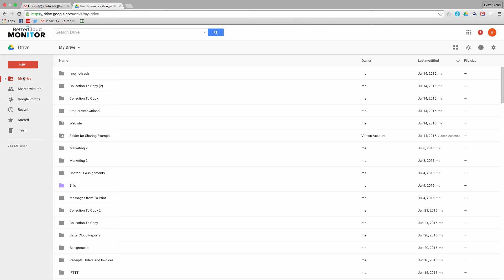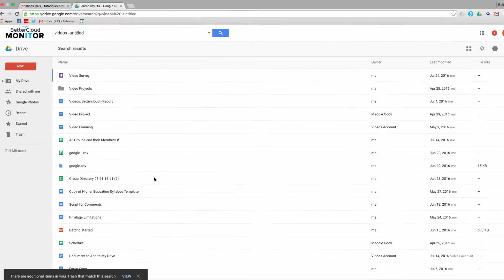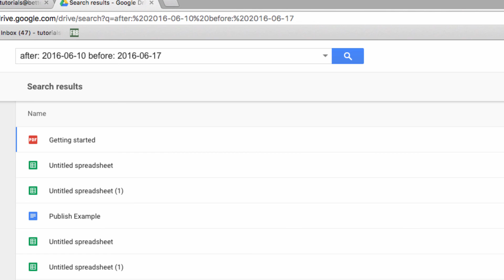Advanced Search in Google Drive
Watch this quick video to learn about advanced search operators in Google Drive. These search operators are especially useful when you’re navigating an extensive Drive library.